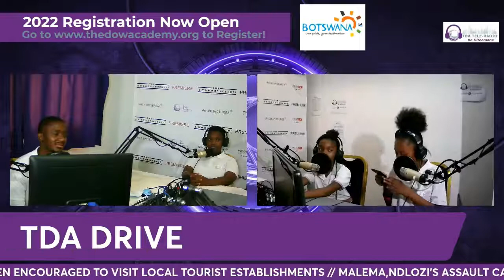TERM 3 2021 TDA TECH SERIES® MEDIA CLUB END OF PROGRAMME PRESENTATION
End of Programme Presentation by TDA TECH SERIES® MEDIA CLUB Class of Term 3 2021.